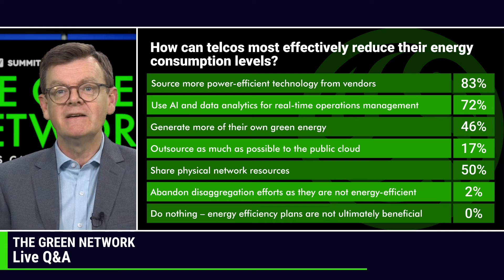Live Q&A featuring Arelion, STL Partners, Telenor and Wind River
The live Q&A show was broadcast at the end of day one of the Green Network Summit. TelecomTV’s Guy Daniels and Ray Le Maistre were joined by industry guest panellists for this question and answer session. Among the questions raised by our audience were:

Are manufacturers playing their part in reducing energy consumption, or are telcos having to shoulder the responsibility through network design and simplification?
Is there an easier way for a telco to get its hundreds and thousands of suppliers set up for Scope 3 and green compliance?
Is it easier to monitor and measure energy consumption in fixed and data transport networks as opposed to wireless and mobile networks?
What, if anything, can or should telecom or spectrum regulators do to incentivise telcos to "go green"?
Sustainability considerations and improved energy efficiency are essential as we move forward, but how will it be financed?

Featuring:
-Gil Hellmann, Vice President of Telecom Solutions Engineering & Architecture, Wind River
-Mattias Fridström, Vice President and Chief Evangelist, Arelion
-Philip Laidler, Partner & MD Consulting, STL Partners
-Terje Jensen, SVP of Network and Cloud Technology Strategy, Telenor

First Broadcast Live: January 2023